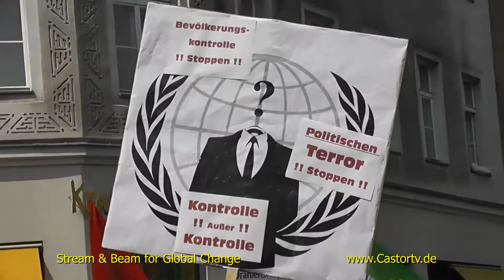Stop Watching us berlin 27 07 2013 part 004a